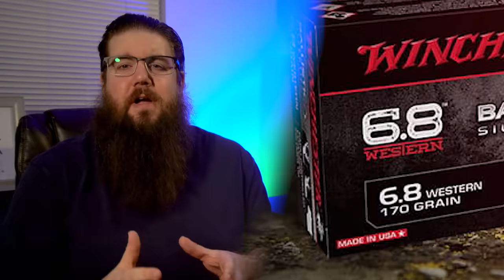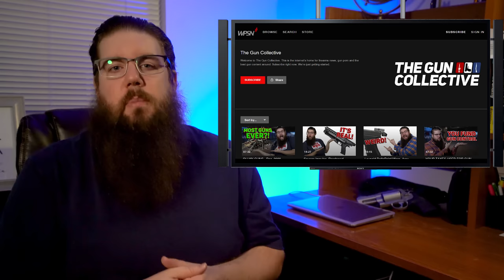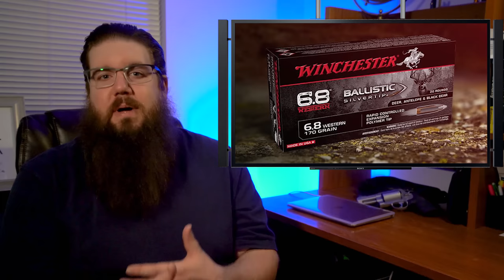6.8 Western, Magpul MP5 Drum, CZ Buying Colt?! - TGC News!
This week on TGC News, Jon Patton talks about Magpul dropping a mountain of new stuff, a new long range cartridge from Winchester and tons of gundustry news!

Music Licensing: ♩ ♪ ♫ ♬
• Item Title:                    Opener Stomp Logo
Item ID:                         9ED2JCF
Author Username:                 LFMusic
Licensee:                        Israel Long
Registered Project Name:         Show Open
License Date:                    September 16th, 2020
• Item Title:                    Powerful Logo
Item ID:                         5MN2URN
Author Username:                 StereoNuts
Licensee:                        Israel Long
• Item Title:                    The Intro Logo
Item ID:                         ZMSCJKJ
Author Username:                 raspberrymusic
Licensee:                        Israel Long